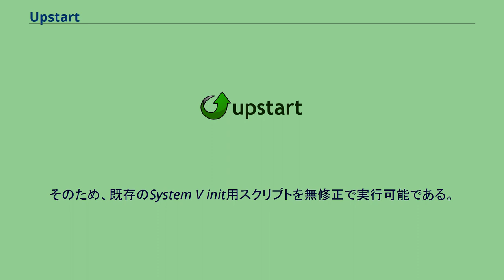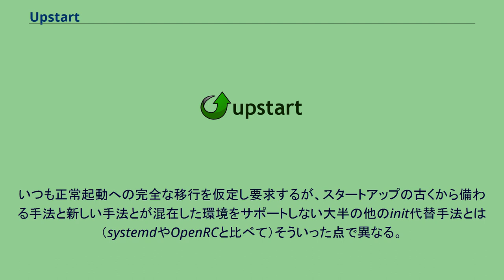Upstart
Upstartは、いくつかのUnix系コンピュータオペレーティングシステムで起動時にタスクを実行する手法として古くから備わるinitデーモンの代わりとなるもので、イベント駆動型である点に特徴がある。
Upstartは、当時カノニカルの従業員であったスコット・ジェームズ・レムナントが開発した。
元々古くから備わるinitプロセスは、電源オンの後にコンピュータを通常の起動状態にすることや、シャットダウン前にきちんとサービスを終了することにしか責任を持たなかった。
このため、前記の設計により現在のタスクが完了するまで将来のタスクは厳格に同期化され、さらにブロックされてしまう。
さらに準備やクリーンアップ機能による制限を受けるため、これらのタスクはあらかじめ定義されねばならない。
これでは現代のデスクトップコンピュータにおけるスタートアップ以外の、以下に挙げるような様々なタスクを簡潔に処理できなくなる: Upstartのイベント駆動型モデルにより、イベント生成とは非同期にイベント応答ができる。
Upstartはブート時のタスクとサービスの起動とシャットダウン時のタスクとサービスの停止を非同期に行い、システム動作中にはタスクとサービスの管理も行う。
System V initとの完全な後方互換性を保ち、容易に移行可能であることが設計目標であった。
そのため、既存のSystem V init用スクリプトを無修正で実行可能である。
いつも正常起動への完全な移行を仮定し要求するが、スタートアップの古くから備わる手法と新しい手法とが混在した環境をサポートしない大半の他のinit代替手法とは（systemdやOpenRCと比べて）そういった点で異なる。
Upstartは多くのイベントやより複雑なイベントをまとめるために、入力カスタム、シングルイベント、またはイベントブリッジ用のinitctlを使うことでイベントモデルを拡張できる.。
Upstartにはデフォルトでsocket、dbus、udev、fileおよびdconfイベントへのブリッジが含まれる。
必要に応じてより多くのブリッジが利用できる。
Upstartをデフォルトのinitシステムとして使用する、LinuxカーネルをベースとしたLinuxディストリビューションやそれ以外のオペレーティングシステム: Upstartをある程度サポートするかしていたが、デフォルトinitシステムとしての使用をやめたか既に使用していないLinuxディストリビューション: